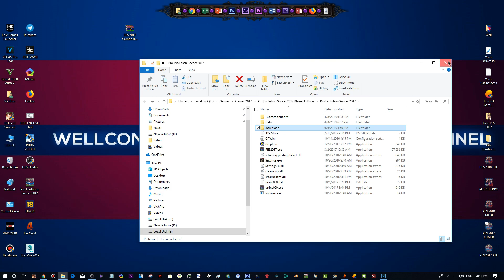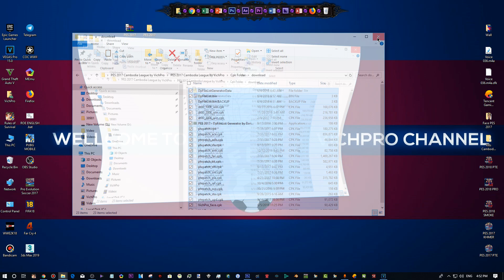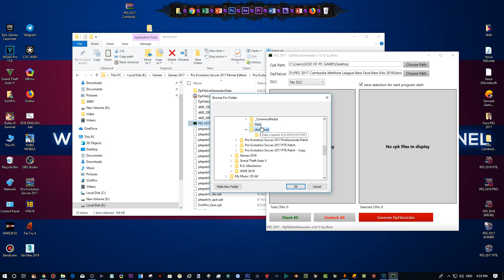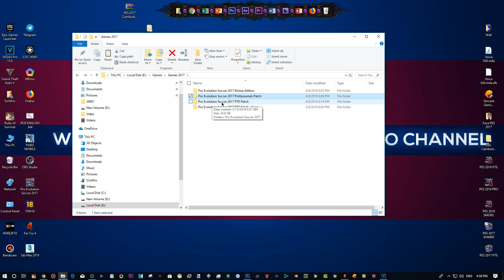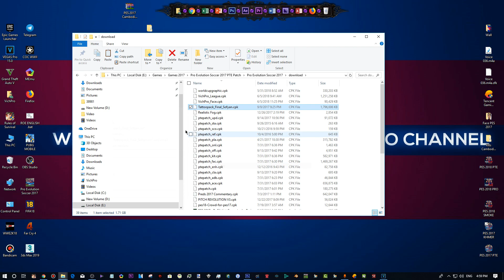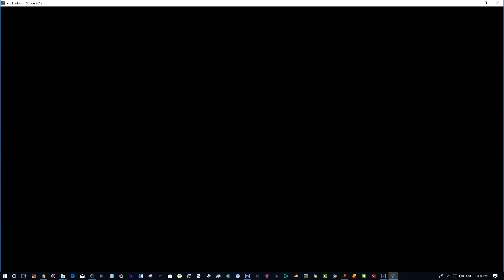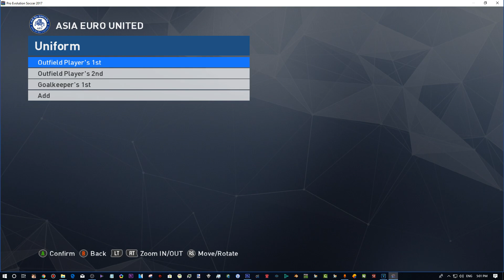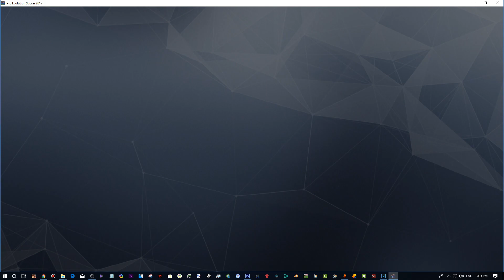[ PES 2017 ] Metfone Cambodian League 2018 Download & Install on PC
❤សូមស្វាគមន៍មកកាន់ឆានែល BlackBall Gaming វីដេអូនេះជាការកំសាន្តមួយផ្នែកតូចមួយដែលខ្ញុំចង់ចែករ៉លែក​ ខ្ញុំសង្ឃឹមថាវាមានប្រយោជន៍ទៅកាន់អ្នកទាំងអស់គ្នា។